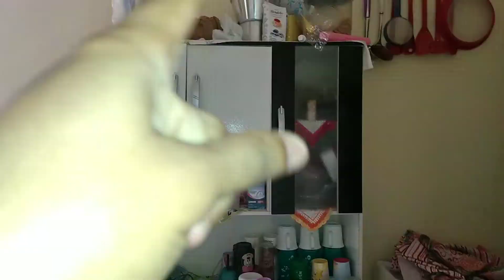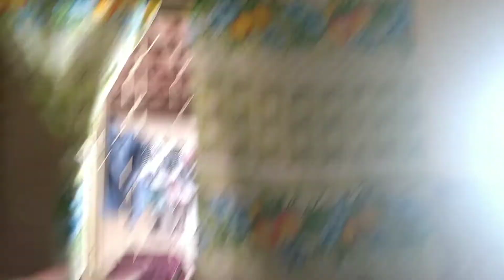ORGANIZAÇÃO NO ARMÁRIO😊 TROCANDO OS FORROS/ Armazenamento feijão😉 Dona de 🏠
Olá pessoal, seja todos bem vindos a mas um vídeo aqui no canal, no conteúdo de hoje uma organização no armário e trocando os forros tbm😉 e por favor assistir até o final😃

👍curti
💬 comenta
🔁 compartilhei

App que uso é inShot